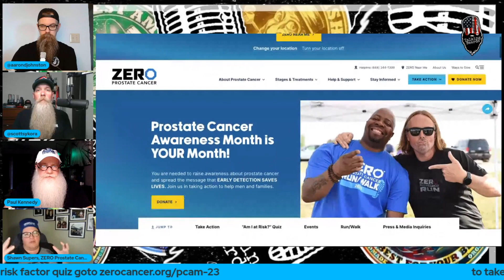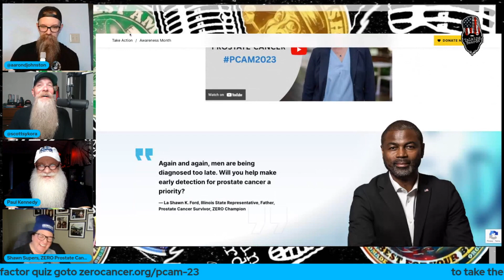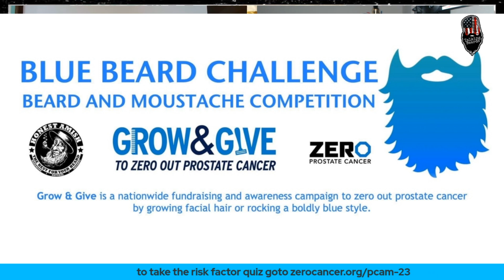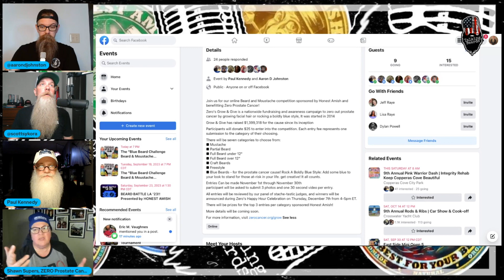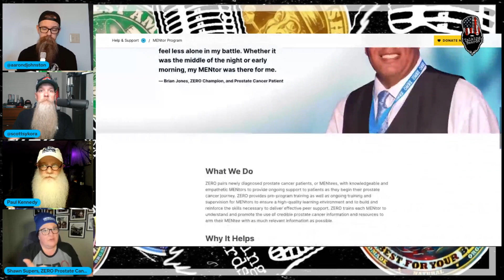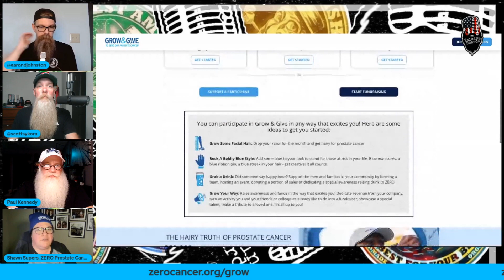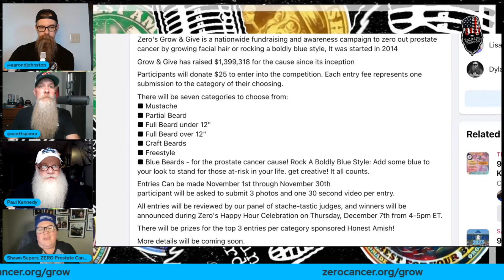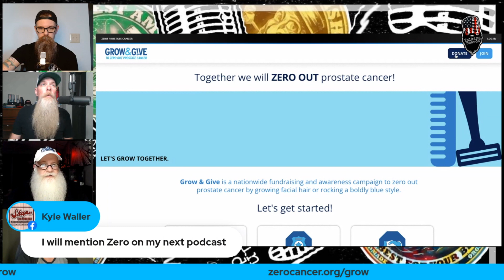Shawn Supers and Paul Kennedy with Zero Prostate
Have you ever wanted to show off your beard or mustache skills? Well, now is the time! Not only will you have a chance to showcase your facial hair, but you'll also be supporting a great cause. Our guests, Shawn Supers of Zero Prostate Cancer and our friend-and ambassador of Zero Prostate Cancer, Paul Kennedy-will talk about how this all came together and all the info you need!
Zero's Grow & Give campaign has been working tirelessly since 2014 to raise awareness and funds for prostate cancer. By donating just $25 per category, you can make a difference in the lives of those affected by this disease.
And let's not forget about the prizes! So get creative and submit your best mustache, partial beard, full beard under 12", full beard over 12", craft beards, freestyle or blue beards (for the prostate cancer cause)!
Each entry donation represents one submission to the category of their choosing. There will be seven categories to choose from:
■ Mustache
■ Partial Beard
■ Full Beard under 12"
■ Full Beard over 12"
■ Craft Beards
■ Freestyle
■ Blue Beards - for the prostate cancer cause! Rock A Boldly Blue Style: Add some blue to your look to stand for those at-risk in your life. get creative! It all counts.
All entries will be reviewed by our panel of stache-tastic judges, and winners will be announced during Zero's Happy Hour Celebration on Thursday, December 7th from 4-5pm ET.
There will be prizes for the top 3 entries per category sponsored Honest Amish!
HOW TO ENTER:
The competition is 25$ per category, but you can also donate more if you want to help Zero raise money for awareness, education and patient assistance.
Don't use the "JOIN TEAM" button for your entry, but. if you would like to join the team and raise additional funds for Zero then click that button and you will create your own fundraiser page to share.
In the "SHOW MY NAME AS" box use your Facebook profile name so we can match you donation to your entry in the competition.
Entries Can be posted to the event November 1st through November 30th.
At that time we will have a post for each category in the event page. Participant will submit one 30 second video as a "comment" to the specific category post and up to 3 pics as a "reply" to your video comment (if you are in one of the full beard categories, one pic will need to show a length measurement. Use a ruler or tape measure in the pic showing the measurement from the bottom of the lower lip to the longest point.)
Thank you for everything you are doing to help this cause!

But don't wait too long! Entries can be posted from November 1st through November 30th, so start growing and get ready to show off your amazing facial hair!

Please check out our friends at Honest Amish and try one of the best selling beard brands available!!!

Aaron D. Johnston-
Aaron D Johnston- Facebook
Aaron D. Johnston-Instagram

Scott Sykora
Scott Sykora- Facebook

Talking Beards is available of the KPNL Network-go check out other various “strange” shows-
KPNL RADIO